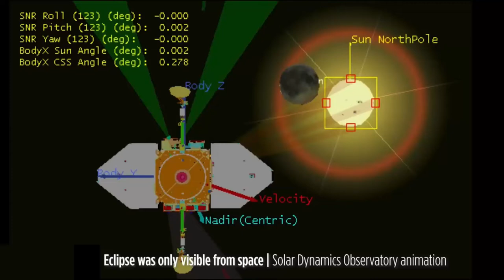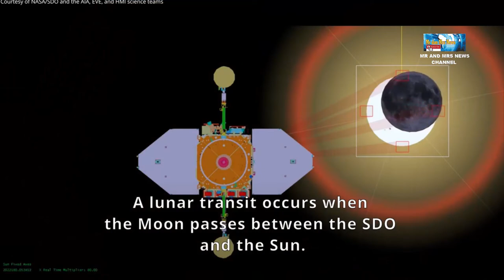FENOMENA GERHANA MATAHARI TEREKAM OLEH SOLAR DYNAMICS OBSERVATORY JUNI 2022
TERIMAKASIH !!

Pesawat ruang angkasa pemantau Matahari milik Badan Penerbangan dan Antariksa Amerika Serikat (NASA), merekam fenomena gerhana Matahari yang tak biasa. Pasalnya, gerhana Matahari pada Rabu 29 Juni 2022 lalu itu hanya dapat diamati dari luar angkasa saja. Pesawat bernama Solar Dynamics Observatory (SDO) itu, merekam gerhana Matahari dari sudut pandang uniknya di luar angkasa. Hanya di tempat inilah peristiwa tersebut bisa terlihat. "Pada puncak gerhana Bulan menutupi 67 persen bagian Matahari, dan pegunungan Bulan diterangi oleh lidah api Matahari," tulis SpaceWeather. Seperti dilansir dari Live Science, Sabtu (2/7/2022), SDO biasanya mengamati Matahari sebagai sumber cuaca luar angkasa, atau radiasi di luar angkasa yang memengaruhi Bumi. Wahana tersebut mempelajari sejumlah aspek dari Matahari yang di antaranya meliputi medan magnet, bintik Matahari, dan aspek lain yang memengaruhi aktivitasnya selama siklus Matahari 11 tahun.